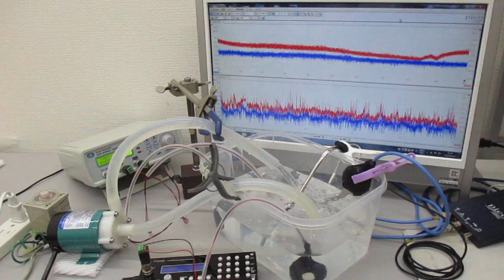シャノンのジャグリング定理を応用した「メガヘルツの超音波制御」実験 ultrasonic-labo